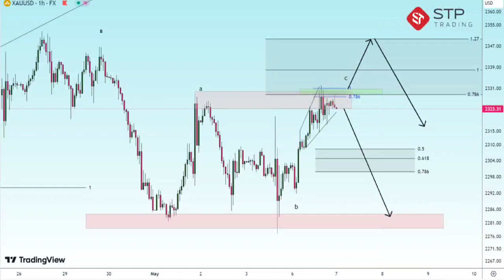STPTRADING |شیکاری هێمای زێڕ بە دۆلار لە چوارچێوەی کاتیی یەک کاتژمێردا (لە ٧ی ئایار)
برۆکەری STP TRADING یەکێکە لەو برۆکێرانە ی کە هەموو داواکارییەکان ڕاستەوخۆ بە بانکەوە دەبەستێتەوە و خزمەتگوزارییەکانی وەک...
هێڵکاری دروست وبێ دەستکاری، ئەکاونت بەبێ سواپ و کۆمیسیۆن، بۆنوسی بەخێرهاتن، بیمە لە هەموو ئەکاونت و هێڵکاریەکاندا، دابینکردنی سیگناڵ و بیرۆکەی بازرگانی لە پانێڵی بەکارهێنەردا.

هەروەها دەتوانن لە تۆڕە کۆمەڵایەتییەکان فۆڵۆومان بکەن بۆ وەرگرتنی هەواڵ و شیکاری.